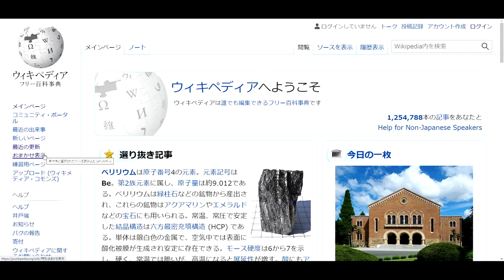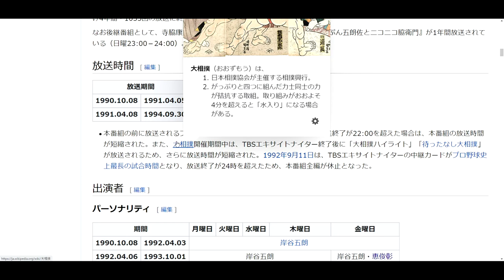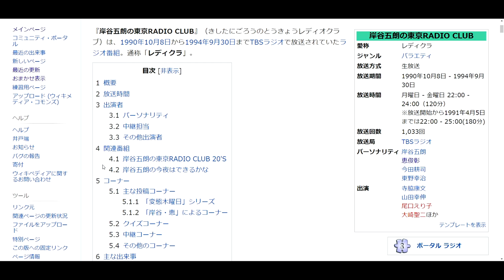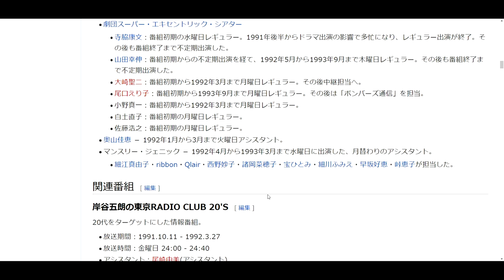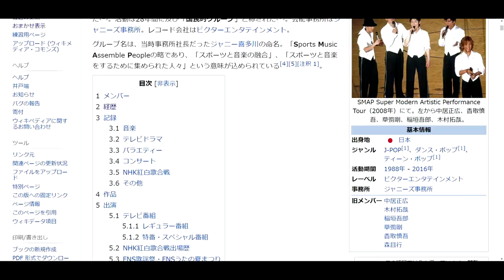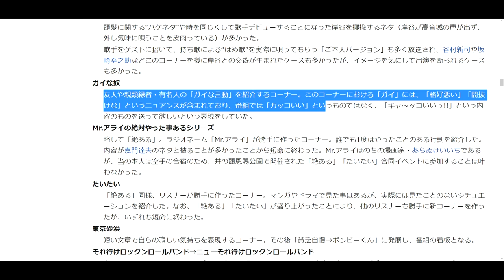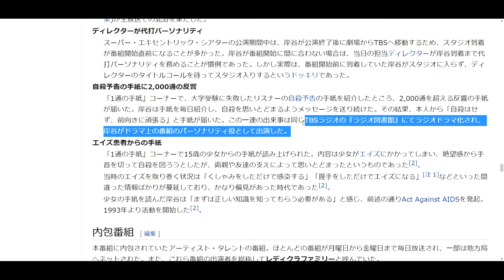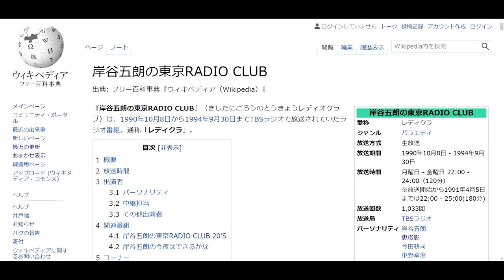怪決？Yamapedia＃9：岸谷五朗の東京RADIO CLUB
↓Wikipediaさま参照記事リンク